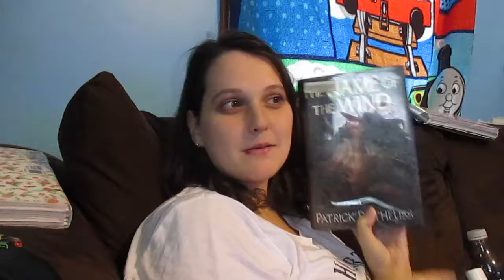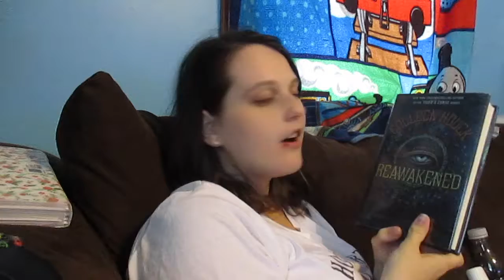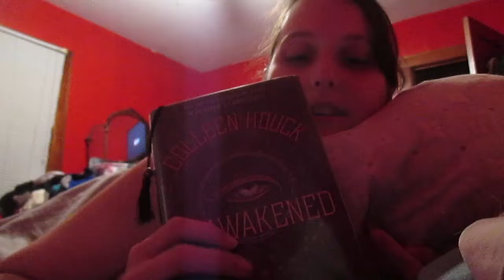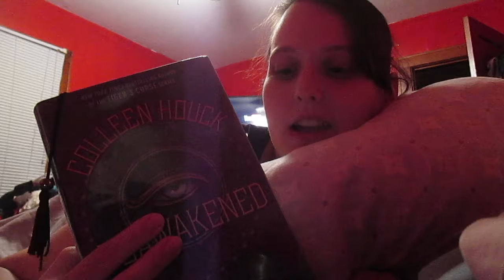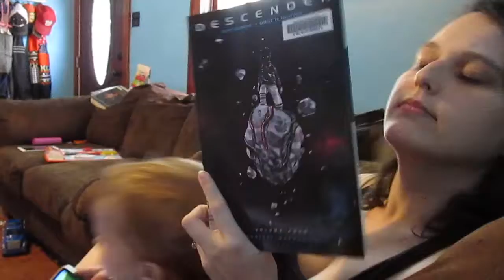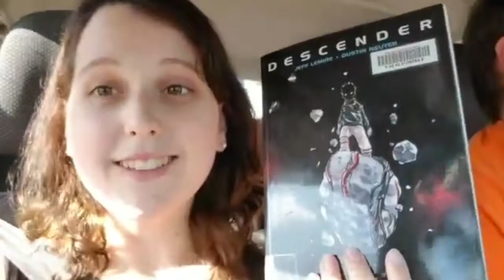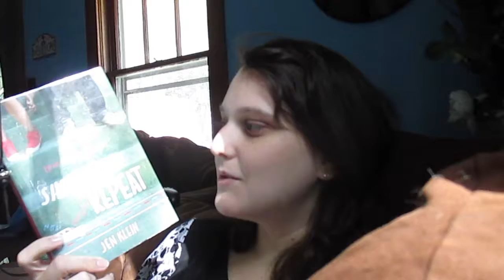Bout of Books 20.0 Vlog & Wrap Up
Litsy: @FullTimeReads